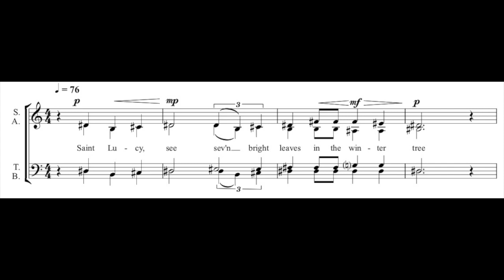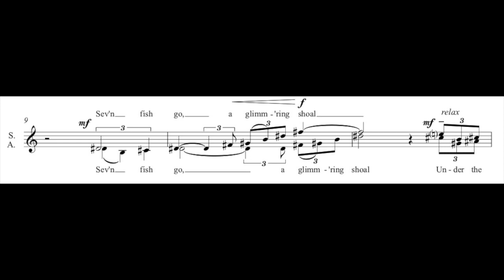A Prayer of St. Lucy by Alastair Stout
A Prayer of St. Lucy from 'Leaves in the Winter Tree - seasonal introits for SATB by Alastair Stout'

Performed by the Pittsburgh Compline Choir in Heinz Memorial Chapel.